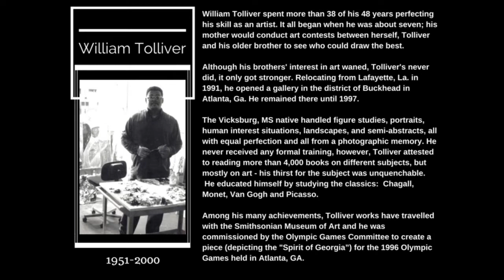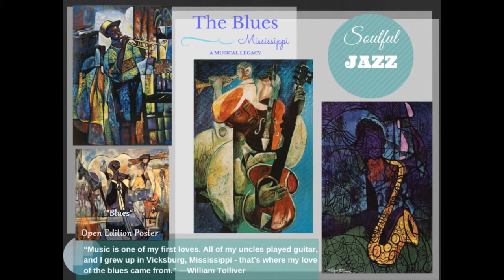William Tolliver Art: The Legacy Continues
This video features artwork by late artist William Tolliver. To see more, visit us on the web

Artist: William Tolliver Biography
William Tolliver spent more than 38 of his 48 years perfecting his skill as an artist. It all began when he was about seven; his mother would conduct art contests between herself, Tolliver and his older brother to see who could draw the best.  Although his brothers' interest in art waned, Tolliver's never did, it only got stronger. Relocating from Lafayette, La. in 1991, he opened a gallery in the district of Buckhead in Atlanta, Ga. He remained there until 1997.
The Vicksburg, MS native handled figure studies, portraits, human interest situations, landscapes, and semi-abstracts, all with equal perfection and all from a photographic memory. He never received any formal training, however, Tolliver attested to reading more than 4,000 books on different subjects, but mostly on art - his thirst for the subject was unquenchable.  He educated himself by studying the classics:  Chagall, Monet, Van Gogh and Picasso.
Among his many achievements, Tolliver works have travelled with the Smithsonian Museum of Art and he was commissioned by the Olympic Games Committee to create a piece (depicting the "Spirit of Georgia”) for the 1996 Olympic Games held in Atlanta, GA.

Favorite quote: "I love my work and I have worked very hard to portray African-Americans with pride and dignity. My goal is to bring to the forefront the seriousness of art as a part of a person's heritage. I want my art to serve as a history lesson."